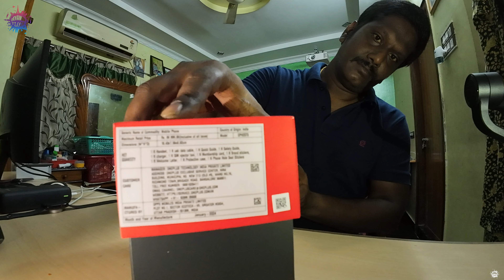OnePlus 12 unboxing review in Telugu. నా కొత్త ఓనెప్లస్ 12 మొబైల్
my new OnePlus mobile which is going to unboxing in this video...